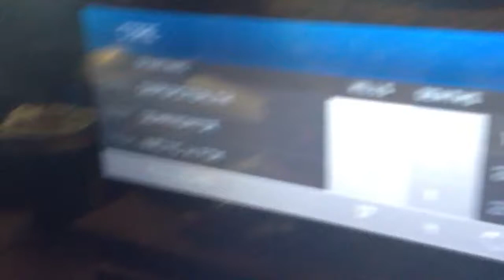Halo 4 New Rank Mod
How to rank up fast